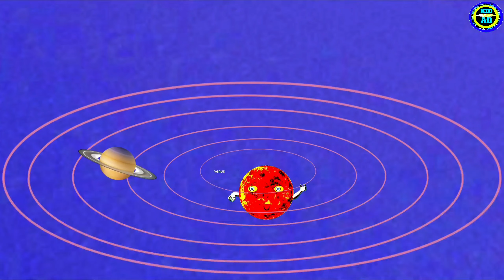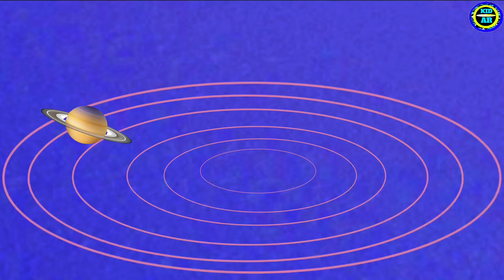The Sun Song for Kids | Nursery Rhyme&Song | Educational |Kid ar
The  Sun Song for Kids | Nursery Rhyme&Song for Children's |Kid ar
I  am  a  star sun is  my name

Kid Ar